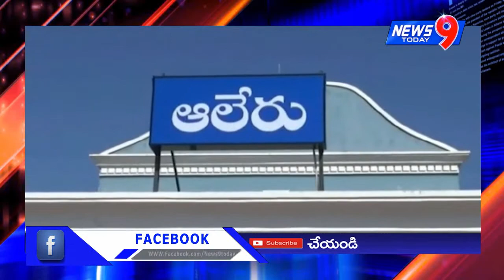01 05 2022 News @ 4 PM // News9 Today